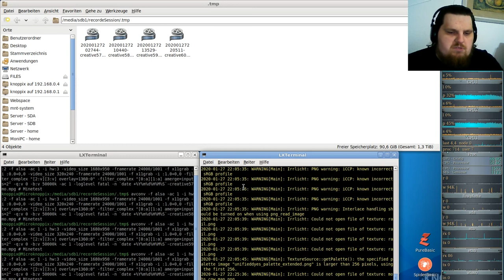Let´s Play Minetest - German-Creative-server ( Minecraft orientiertes Spiel ) #060